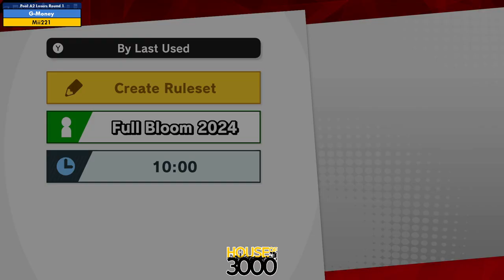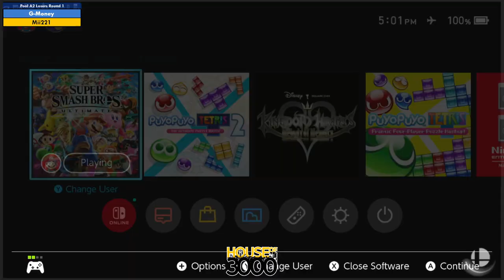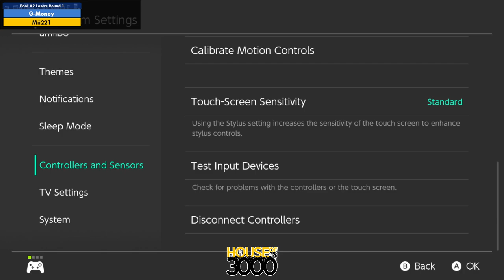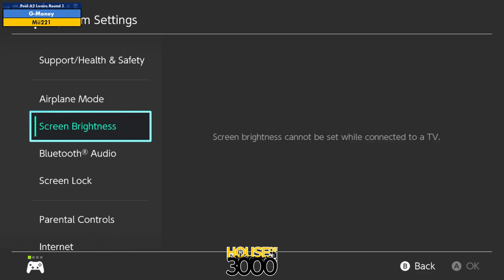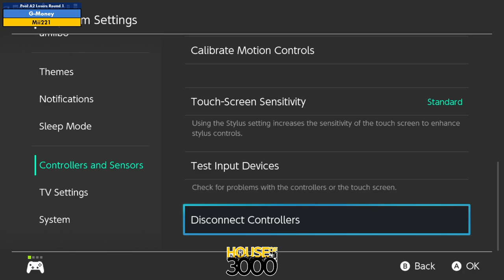Xenosaga LII Pool A2 Losers Round 1 G Money vs Mii221